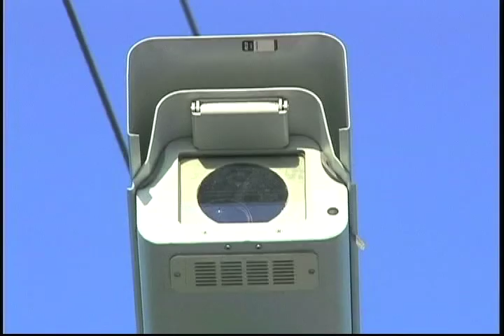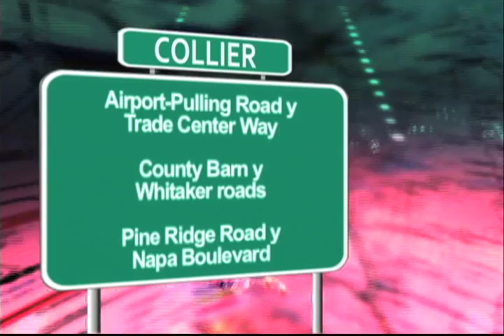D'LATINOS NOTICIAS 08-09-10